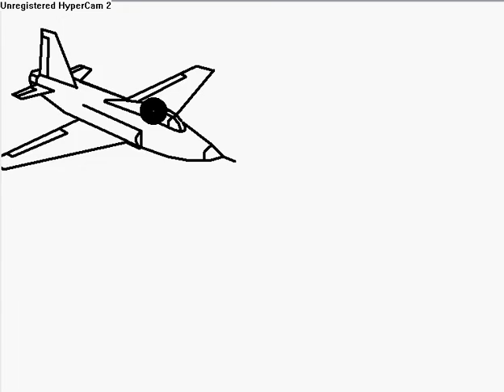adventure of the jets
jets blow up and big explosion i made myself